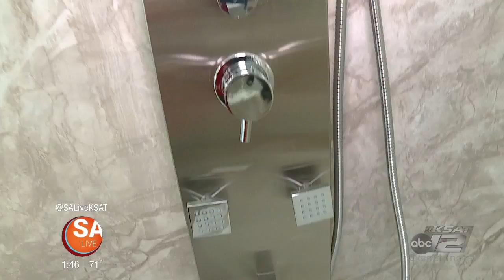Bath Planet - Get $2,000 off your new bathroom | SA Live | KSAT 12